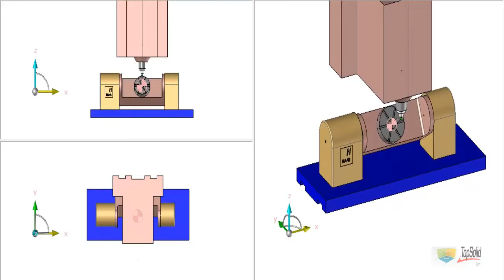Calibração Cinemática do 5° eixo (ISO 10791-6 ,BK Alterrnative) - A-Radial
Calibração Cinemática do 5° eixo conforme ISO 10791-6 .